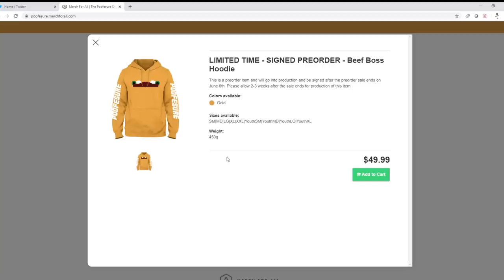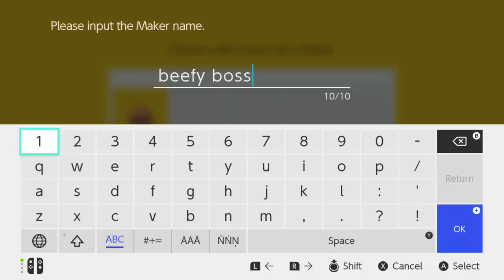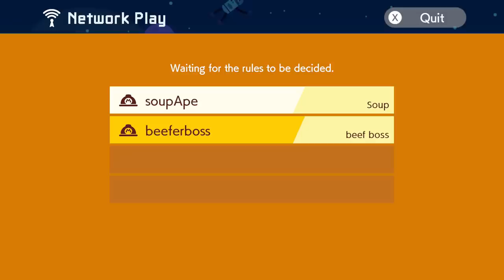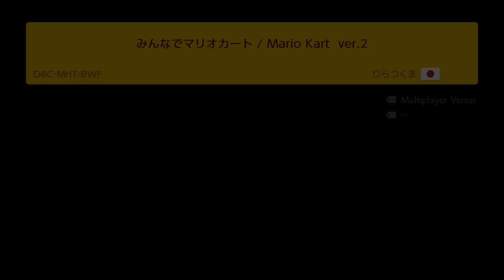super mario maker 2 raging and funny moments